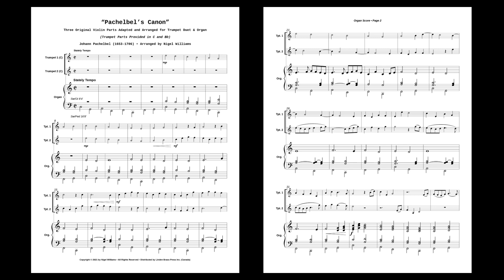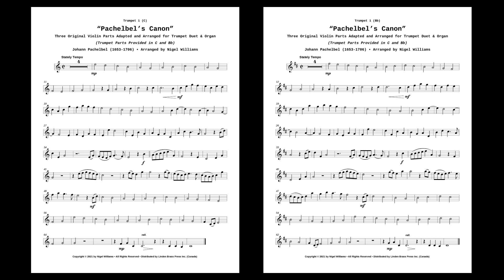"Pachelbel's Canon" for Two Trumpets and Organ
"Pachelbel's Canon" (Canon in D)
Three Original Violin Parts Adapted and Arranged for Trumpet Duet & Organ
(Trumpet Parts Provided in C and Bb)
Music of Johann Pachelbel (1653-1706)
Arranged by Nigel Williams

Here's a beautiful arrangement of this popular work.  Pachelbel's Canon is of course well known as a wedding music staple, but it's appropriate for many other occasions as well.